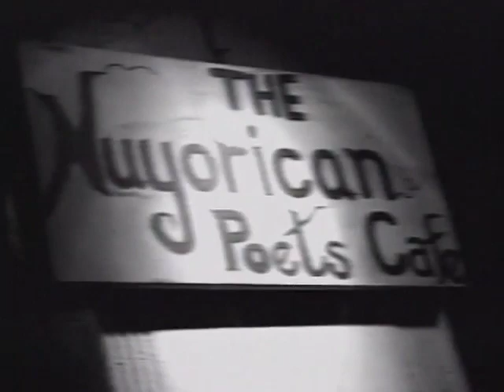X-Games '96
Written & produced by Sean Pamphilon.